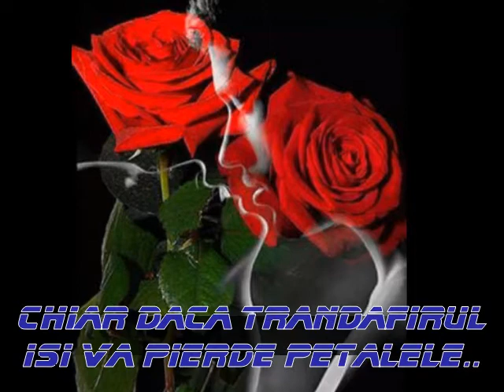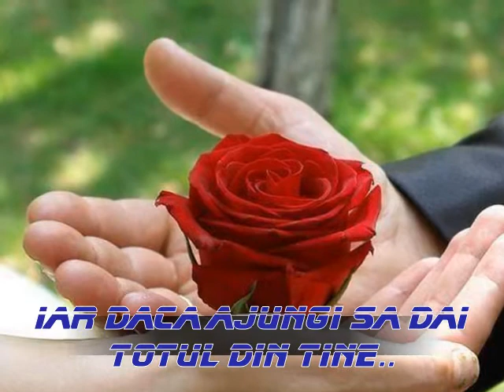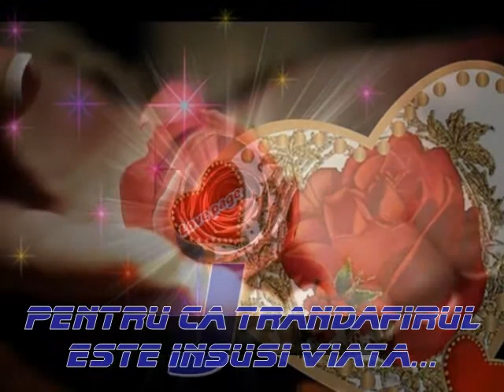IUBESC UN TRANDAFIR BY LAURENTIU COZMA